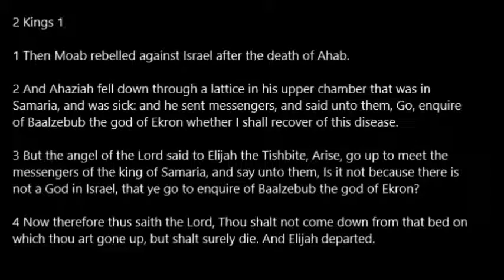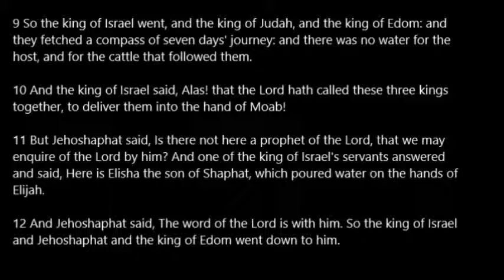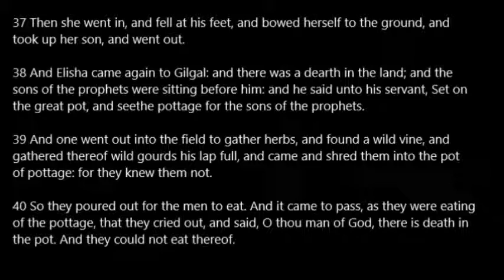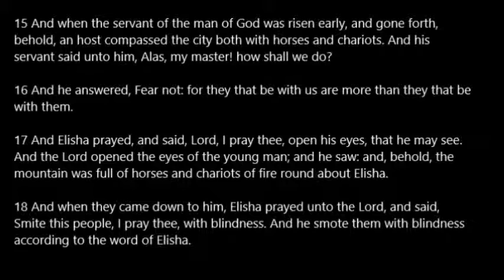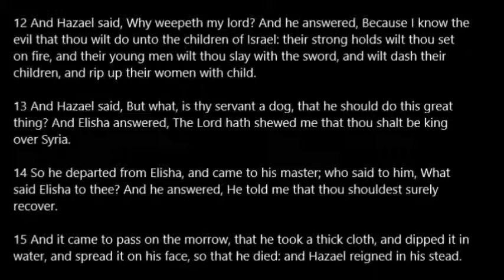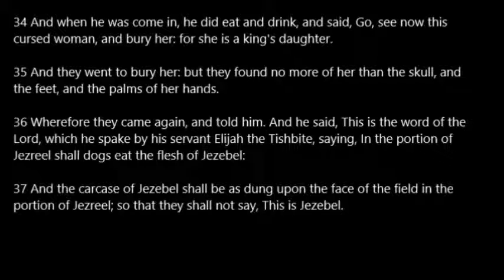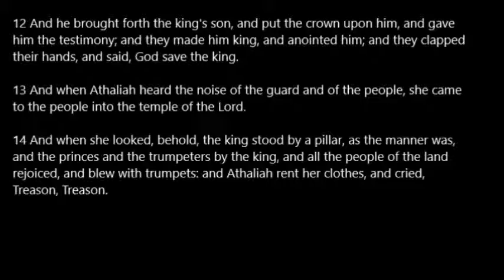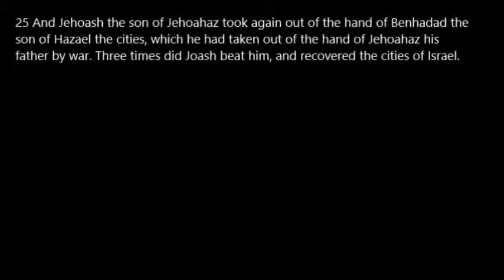2 Kings Chapters 1-13 Read Along